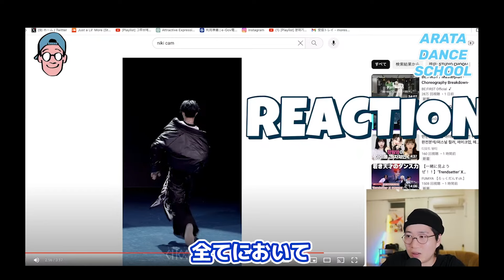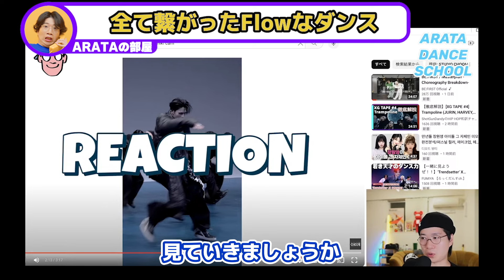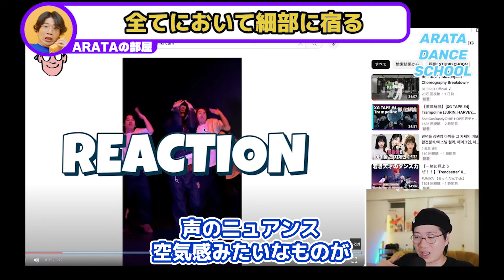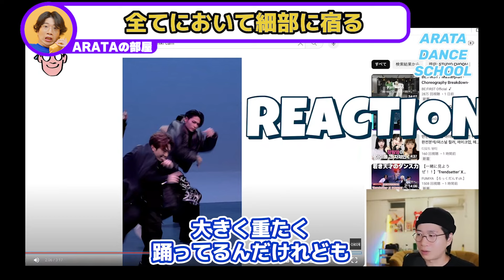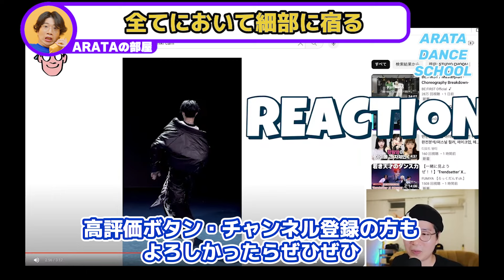【NI-KI】頭の位置が変わらないダンスがニキくんの最大の強み！その凄さを細部まで徹底解説！（ライブ配信切り抜き）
（元動画）
【ENHYPEN NI-KI】ニキくんのダンスをコマ送りで観たらとんでもないものを発見してしまった！Artist Of The Month リアクション！ [UNFILTERED CAM]
もっと詳しく見たい方は↑

このチャンネルはARATAさんから許可をいただき切り抜き動画を制作しております。
少しでも気になった方は是非ARATAさんの動画でさらに詳しく愛のある解説を聞いてみてください。

ダンサー、振付師、演出家、脚本家であるARATAさんがK-POP,J-POPを中心にアーティストのダンスを解説。
プロ目線での詳しいダンス解説は非常に分かりやすく、好きなアーティストの事がもっと好きになれる、別の好きなグループが見つかるチャンネルです。

ご本人のチャンネルと併せて